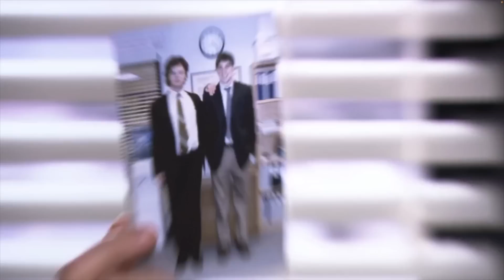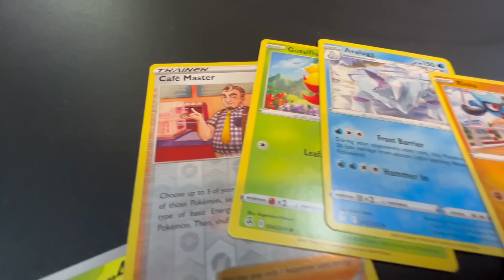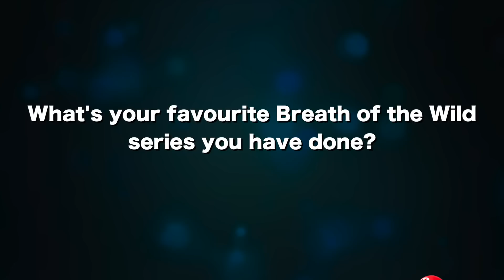3 More To Go...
Thank you everyone who sent stuff in over the course of this series! There'll be 2 more MailTime videos over the next couple months!